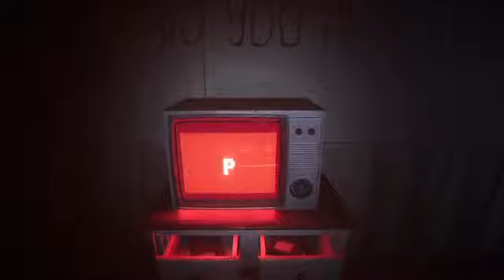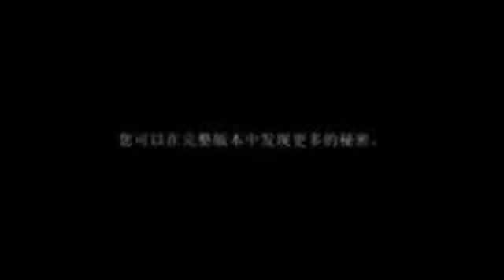恐怖录像带，通过播放犯罪录像经过查找真相 结果令人唏嘘饮弹自尽？！【恐怖游戏】